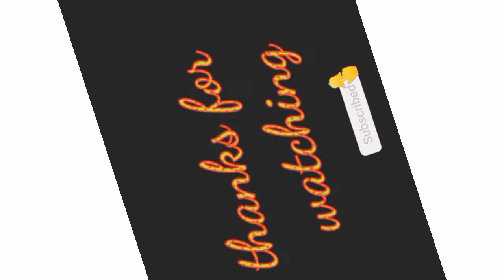Sugar's home/my version of PANSIT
PANSIT HABHAB
PANSIT LOME

HAPPY COOKING♥️